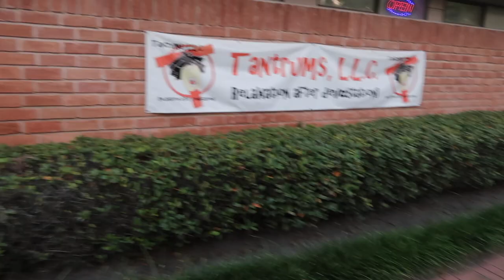I CUT MY HAIR + SURPRISE DATE + FRENCHIES!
Hi guys! I hope you enjoy this vlog with my man and our babies!